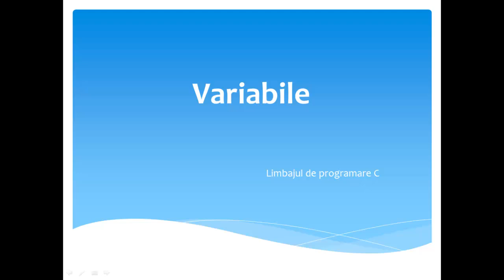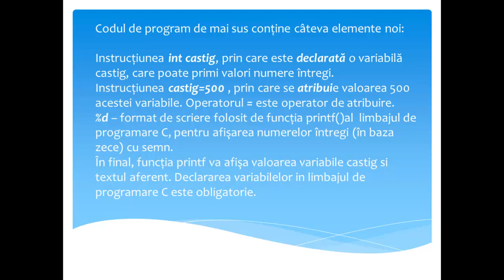Tutorial C - cum utilizăm variabilele